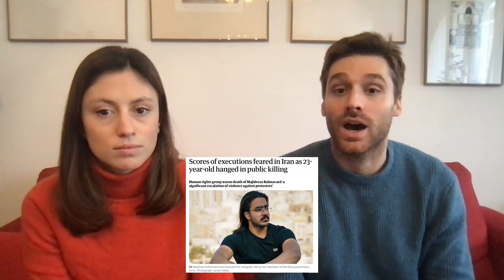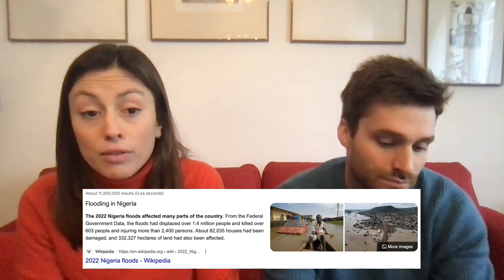How to build a country | Episode 8: A Year of Hope?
Will #2023 be the year we build a global country, helping us move toward a truly equitable society?

One year ago, we had similar hopes. #2022 brought great scientific advancements (give it up for NuclearFusion ✊) but also terrible tragedies (Putin's imperialism topping them all). Bottom line, light could not prevail over darkness. Will we manage to turn the tide in the new year?

In this 8th episode of "HowToBuildACountry," AndreaVenzon & ColombeCahenSalvador close season 0 with a strong message of hope - wishing to us all that 2023 will see the first steps toward a people-backed, global governance - and some insights into what will come next on this show!
About Atlas⚡:
At Atlas, we are working to ⚒️ build a global system of democratic governance. Basically, a global country. Insane? Potentially! Needed? Definitely!
Support us:

2.
3. Don't forget that sharing is caring ⭐️ ⭐️ ⭐️ ⭐️ ⭐️